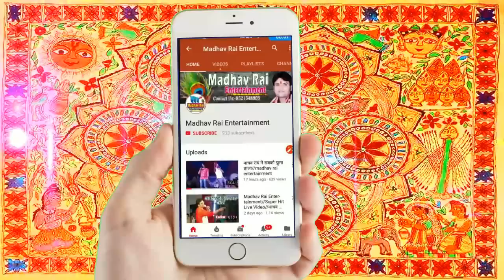बाबा के दरबार में भक्तक पुकार//लाइव माधव राय//Madhav rai entertainment